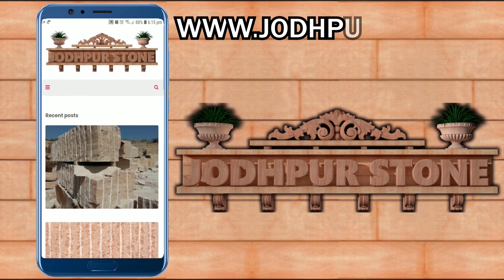🏡 Goa house plan design | 55*45 Home Design | Goa house interior design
55*45 House Design 3D | 2,475 sq ft | 277 Gaj | 7 BHK | Terrace Garden | Modern Design | 17x13 Meters

PLAN DETAIL’S
PLOT SIZE        :  55x45 Feet (2475 Sqft. / 9 Marla)
FLOORS           : Ground + 1 Floor
BED ROOM         : 7 No. (3 + 4)
TOILETS          : 8 No. (4 + 4)
DRAWING AREA     : 2 No. (Including Living Area)
KITCHEN          : 1 No.
OTHERS           : Dressing, Secret Room
PARKING          : Car and Bikes
STAIRS           : inside
Pooja Room       : YES
COST             : 45-50 Lakhs (Construction + Interior) - Approx.

Summary
Construction QualityNormal
total construction in sq ft2,475 sq ft
total construction cost2,475,000 Rs
Construction Material Cost
Steel346,500 Rs
Cement321,750 Rs
Bricks222,750 Rs
Stone123,750 Rs
Sand123,750 Rs
Water24,750 Rs
Excavation99,000 Rs
Labour for concrete198,000 Rs
Design Fee (architect/ engineer )74,250 Rs
Shuttering & framework74,250 Rs
plumbing & Sanitation148,500 Rs
Electrical work123,750 Rs
Flooring123,750 Rs
Painting123,750 Rs
Boundery wall & main gate49,500 Rs
Other expances148,500 Rs

If you want make new house plan with us, then please send your Plot size Details (Length & Width) with your Requirements Half Paymant Advance

We are also make 3D Home Design and Floor Plan.